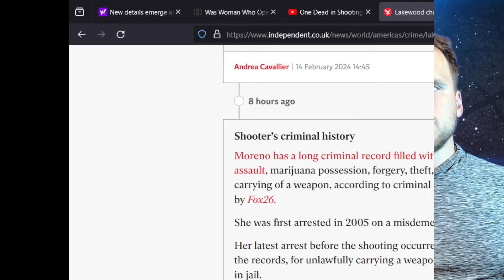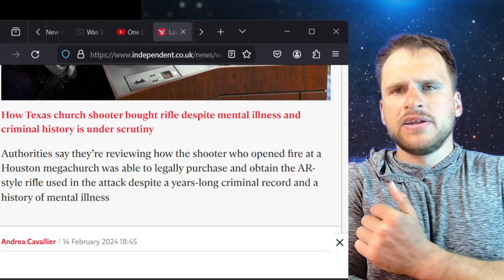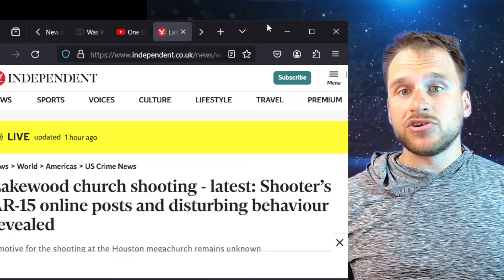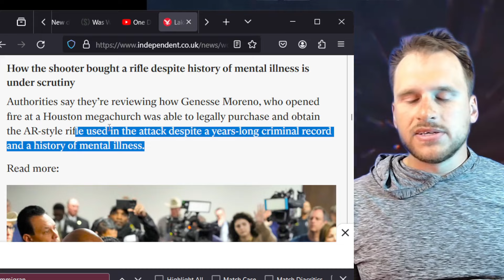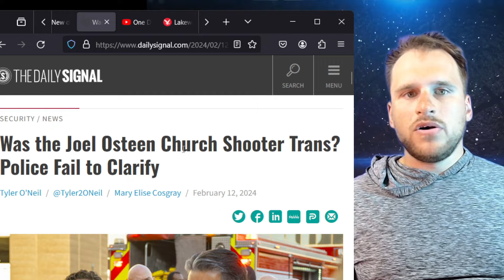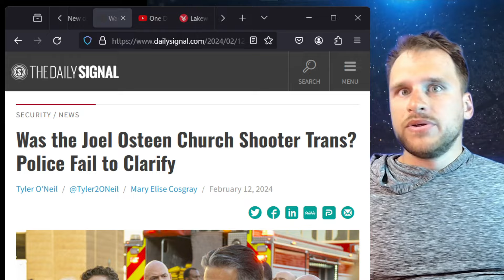What They WON'T Tell You About JOEL OSTEEN Lakewood Church ATTACK...TRANSGENDER Shooter??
🏦MINISTRY SUPPORT:

If the Lord leads you to support this ministry and what God is doing through my ministry and reaching the lost for Christ, as well as making effective Christian topical videos, any support that you can give would go a long way for me to be able to stay and continue doing what God has called me to do. Please pray about donating any amount the Lord puts on your heart, either as a one-time donation or as a monthly supporter! It will take you to the donation page for the ministry.